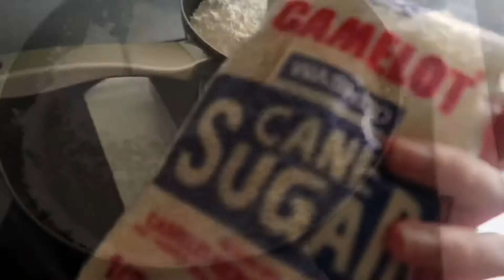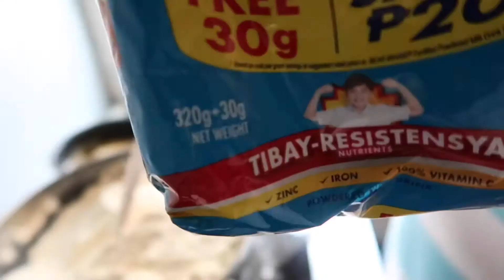HOW TO MAKE POLVORON | PANG NEGOSYO RECIPE | POLVORON ALA GOLDILOCKS | EASY HOMEMADE POLVORON 🇵🇭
Sana mag enjoy kayo sa panonood ng mga videos namin.